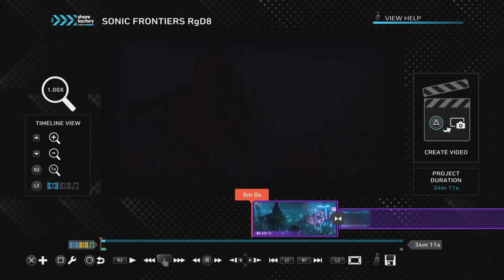SONIC FRONTIERS Roger-D: Complete CHAOS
The next action-packed hi-speed episode of SONIC FRONTIERS Roger-D is here! Sonic is now hotfooting across the volcanic Chaos Island searching for Tails, his best bud of all, so kick back, grab a drink, and enjoy the CHAOS!